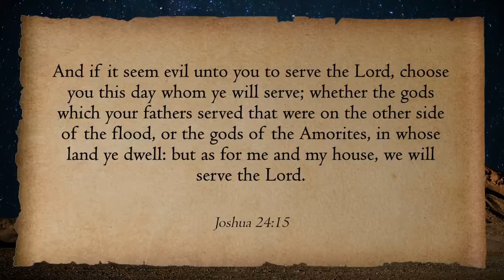Choose you this day whom ye will serve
Tyler Griffin and Taylor Halverson discuss when Joshua says Choose you this day whom ye will serve